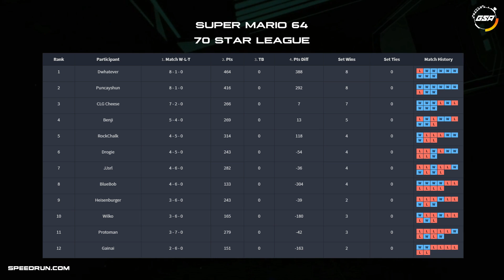Heisenburger vs Benji64 | Regular Season | GSA SM64 70 Star Speedrun League Season 3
Heisenburger vs Benji64 in our Super Mario 64 70 Star Speedrun League Season 3!